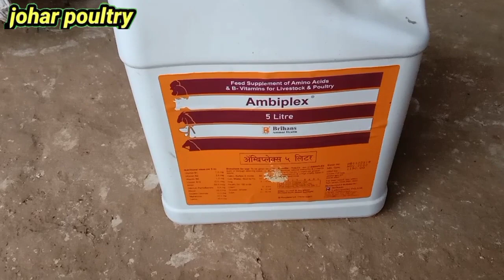मुर्गा लंगड़ा होने का कारण और उसका समाधान, murga mein langdaPan ka upchar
your queries. , ___&&&

मुर्गा लंगड़ा होने का कारण और उसका समाधान ? murga mein langda Pan ka upchar. मुर्गियों में लंगड़ा पान क्या है? मेरे मुर्गे का बैलेंस क्यों नहीं है? मुर्गियों में पैर की समस्या क्यों होती है? पैर की नसों का सबसे अच्छा इलाज क्या है? मुर्गियों की देखभाल कैसे करें? desi murgi palan. desi murgi palan ka tarika. desi murgi palan paddti. desi murgi farm. desi murgi farm business. desi poultry farm. desi murgi palan kaise karen? desi poultry farming. desi poultry farm business plan

langda pan
desi murgi

Johar poultry YouTube channel mein poultry farming aur pharming mein aur pharming ka tamam tarah ka jankari milta hai aur milta rahega